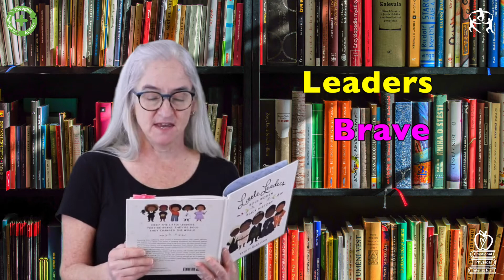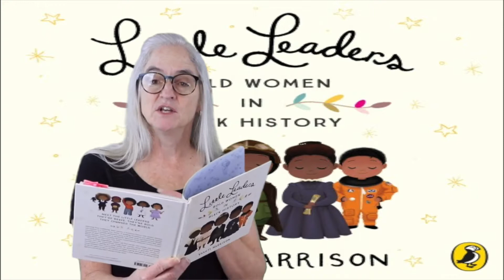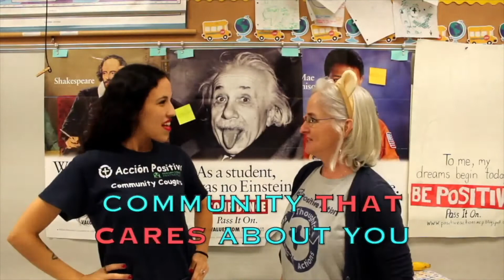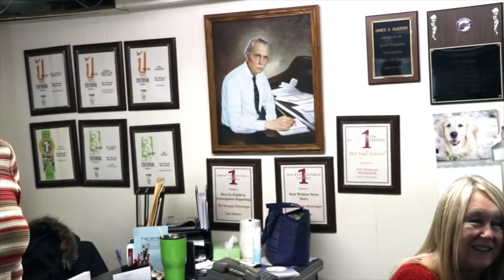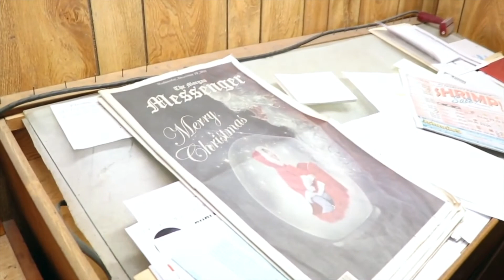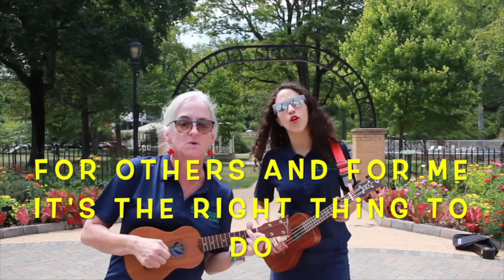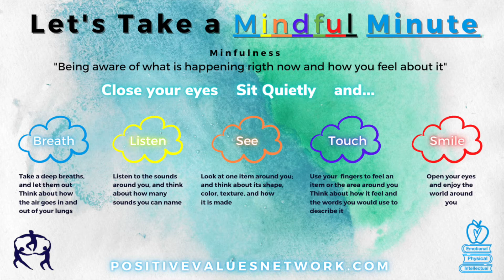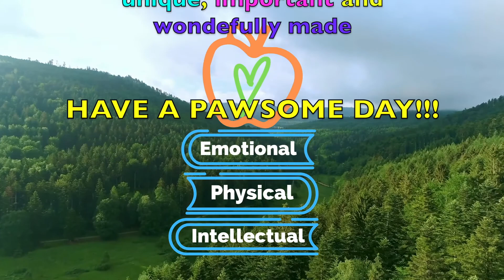🥳 Fun Friday! Week 20, Positive Actions 💜 CURIOSITY, CURIOSIDAD ⏰ Feb 5, 2021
Meet a community ROLE MODEL!  Sandy Buzzard, Managing Editor from the Morgan Messenger joins PositiveValuesNetwork.com and welcomes you to the Morgan County Partnership's Daily Community Time!  Today is FUN FRIDAY, where we meet a friend from the community who cares about YOU!   The new Positive Value Word: CURIOSITY, and in Spanish, CURIOSIDAD, as we learn all about our PHYSICAL, INTELLECTUAL, and EMOTIONAL WELLNESS.

Positive Actions to develop INTELLECTUALL WELLNESS and healthy brains using CURIOSITY are:

🎨 Ask Questions 🏰
🧘🏽 Decide to Discover 💐
📓 Have an Open Mind📕
😍. Make Mistakes 🎸
🎢 Don't Give Up🗽
🗽Practice Patience🗺